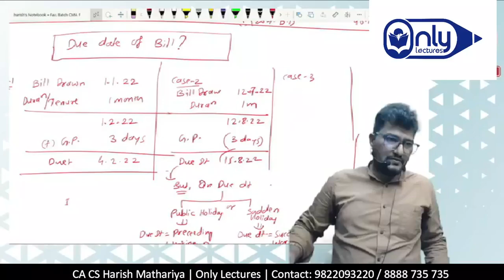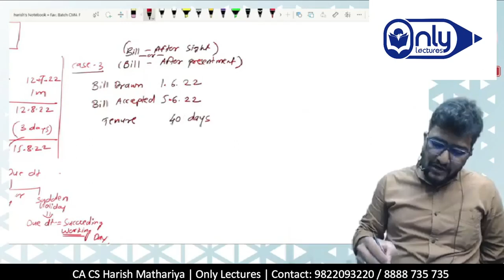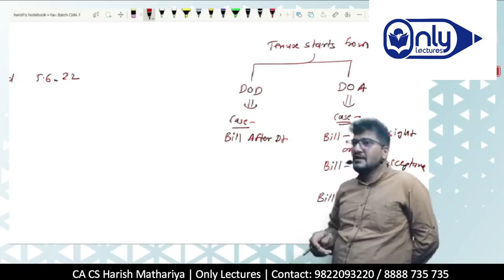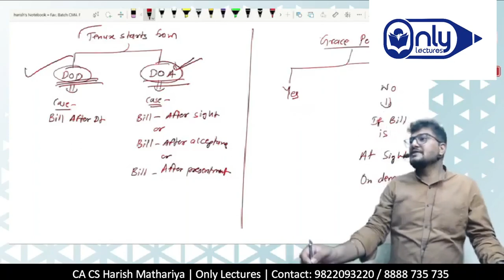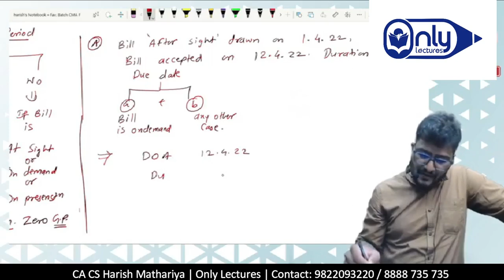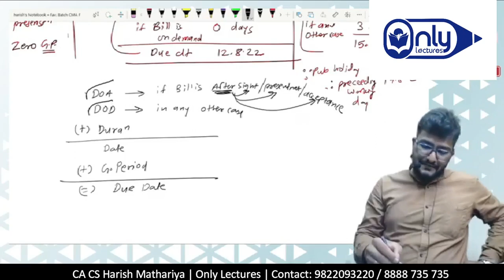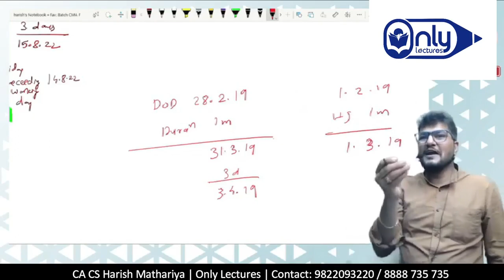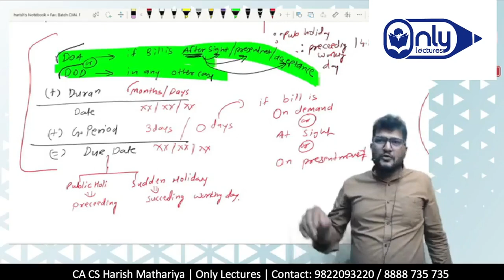Lec3 | Bills of Exchange | Accounting for CMA Foundation Dec 2023 Exam | CA CS Harish A Mathariya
📜 Mastering Bills of Exchange Made Easy! Join CA CS Harish A Mathariya in this comprehensive lecture on 'Bills of Exchange' tailored for the CMA Foundation Dec 2023 Exam. 📊 Dive deep into the intricacies of bill transactions, understand key concepts, and gain valuable exam insights. Don't miss this opportunity to strengthen your knowledge and prepare effectively for your upcoming exams.

Ready to supercharge your CMA Foundation exam preparation? Don't miss out on the path to success in your accounting journey! Remember, your success begins with knowledge, so let's embark on this learning journey today!" 📚🚀

CMA Foundation Dec 2023 Exam,
Accounting Lecture,
Bill Transactions,
Accounting Concepts,
Exam Preparation,
CMA Foundation,
CA CS Harish A Mathariya,
Accounting for CMA Foundation,
CMA Exam Tips,
Financial Accounting,
Exam Study Tips,
Accounting Fundamentals,
CMA Exam Preparation,
Bill of Exchange Accounting,
Accounting Techniques,
CMA Foundation Syllabus,
Accounting Guidance,
Accounting for CMA Foundation Exam,
Negotiable Instruments,